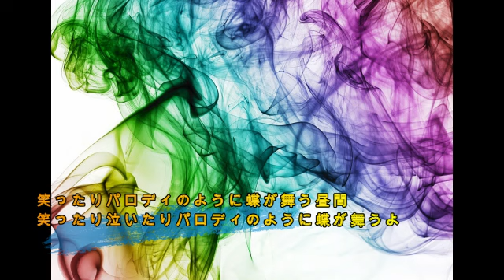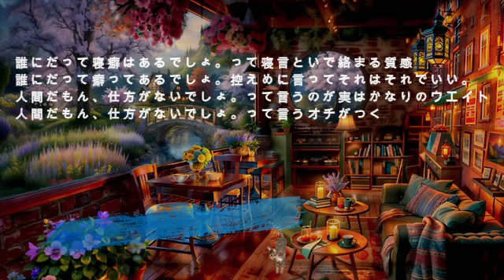ルールは自分が作る！(作詞SHIMATOMASU作曲岡野ゆかり）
作詞　オケ作成　SHINATOMASU
作曲　歌　岡野ゆかり
個性的な歌詞がまた素敵な曲になりました。
SHINATOMASUさんが製作したボカロバージョンです。